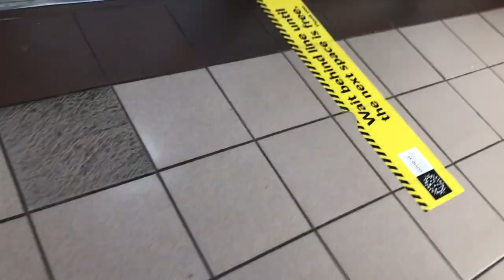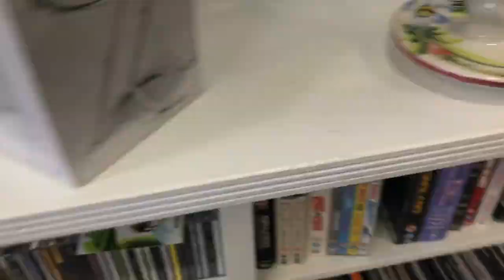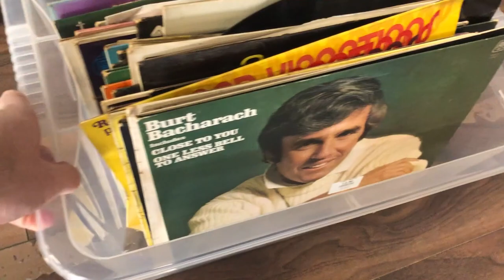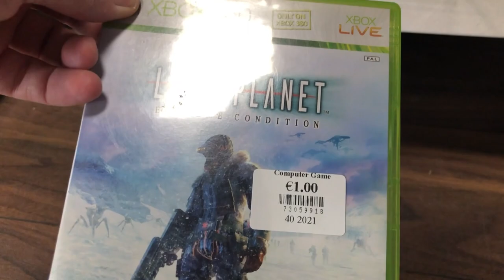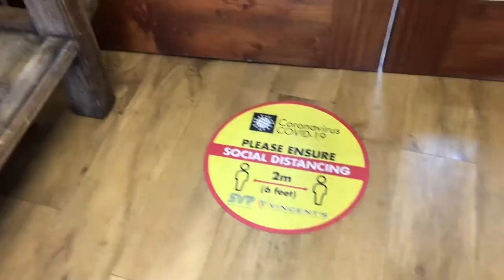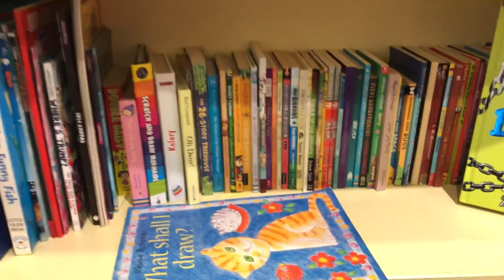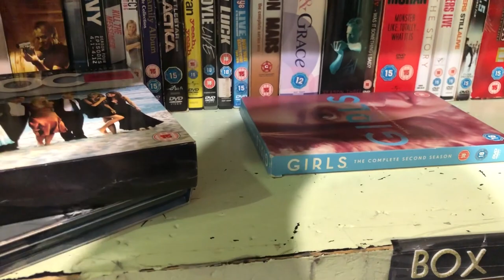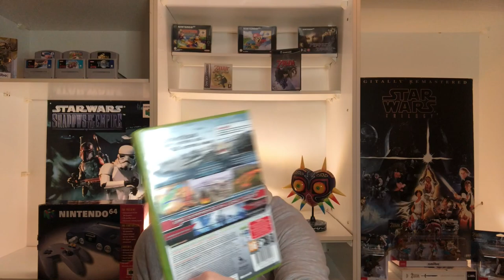Live Video Game Hunting | EP. 5 | Game Room Update | Pickups for Xbox 360 | PS3 | Wii | DS | PS2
Hey everyone! We're back with episode 5 of Live Video Game Hunting!

I hit loads of charity shops since the last video and came away with 20+ complete games and a mix of loose stuff.

We have a sneaky game room preview here too I'm back filming in there and things are finally taking shape so hopefully can get moved back in soon!

Total spent in this one for those interested was €17 | Cex sale value would be €122 | Trade Value €56.

Thinking about including individual breakdowns for each title during pickups or as a summary at the end so let me know if that's something you'd be interested in seeing.

Hope everyone is keeping well, see you for the next one!